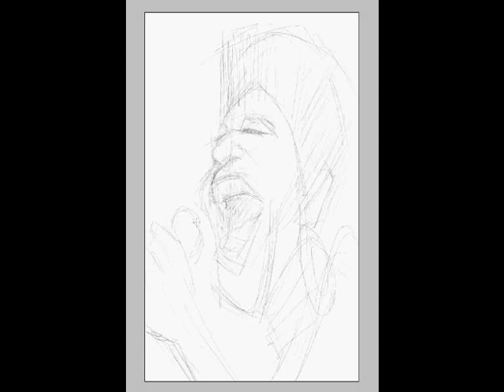Speed Drawing : Aretha Franklin Boceto / SKETCHE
By 2011 - EFQ - Esteban F. Quiroga

INFO:
 Aretha Franklin es una cantante de soul, R&B y gospel. Nació el 25 de marzo de 1942 en Memphis (Tennessee). Apodada como "Lady Soul" o "Queen of soul" (La Dama [o Reina] del Soul), es para algunos una de las artistas más influyentes en la música contemporánea. A mediados de los años 60 se consolidó como estrella femenina del soul, algo que usó en favor de los derechos raciales en Estados Unidos, siendo un elemento influyente dentro del movimiento racial y de la liberación femenina. Ha influido a decenas de artistas, como Whitney Houston, Anastacia, Mariah Carey, Janis Joplin, Natalie Cole, Christina Aguilera, Alicia Keys, Aaron Neville, Annie Lennox, Andy Nelson Ibáñez.,Mateo Blanco, etc.